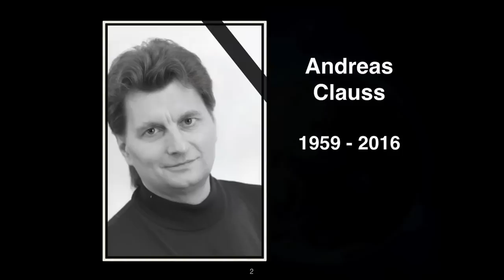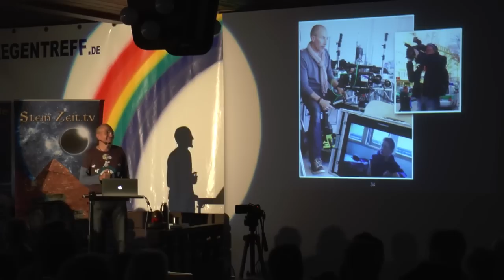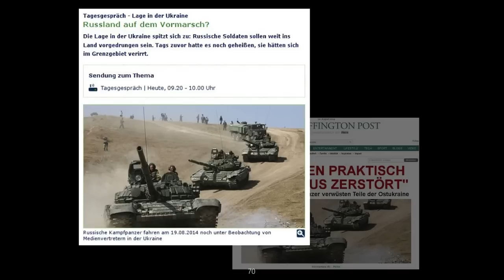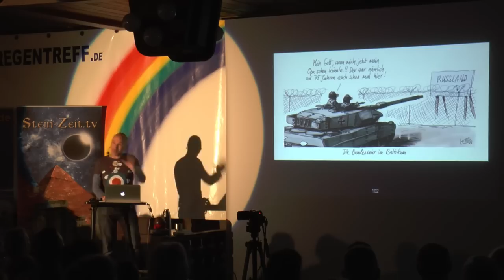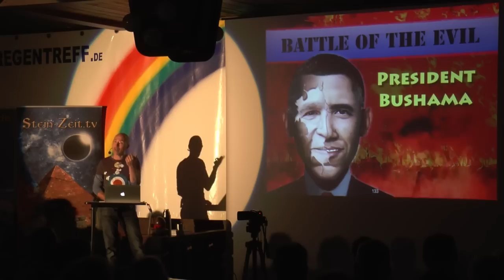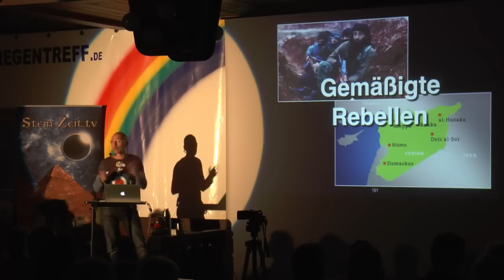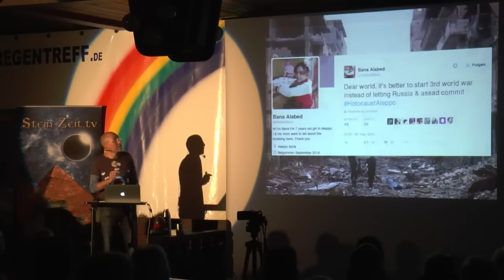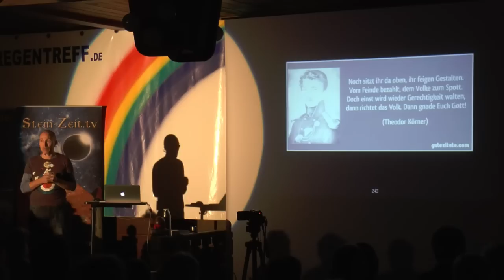Einmal Erde und zurück - Robert Stein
Achtung! Realität voraus!" Unter diesem Motto steht dieser Vortrag von Robert Stein. Er warnt aber: "Bildung gefährdet ihre Dummheit". Wenn Sie also lieber weiterhin die blaue Pille schlucken wollen, dann schalten Sie jetzt ab! Ansonsten schnallen Sie sich an für diese Achterbahnfahrt durch die gegenwärtige Zeitgeschichte. Dabei zeigt Robert Stein Erschreckendes, aber auch humorvolle Tatsachen auf, welche man von den Massenmedien eher seltener wahrnimmt.

Am Ende des Vortrages bietet Robert Stein einen ganz neuen Lösungsansatz für "nach der Krise" - Es gibt nämlich ein Wundermittel, welches seit Jahrhunderten den Alltag der Menschen auf diesem Planeten prägte. Doch mächtige Konzerneeigner starteten eine Kampagne, um dieses Wunderkraut zu verbannen und weltweit verbieten zu lassen - zum Schaden aller, außer einem kleinen Kreis von Verschwörern, welchen das Han_fverbot seit über einem Jahrhundert prächtige Profite verschafft.